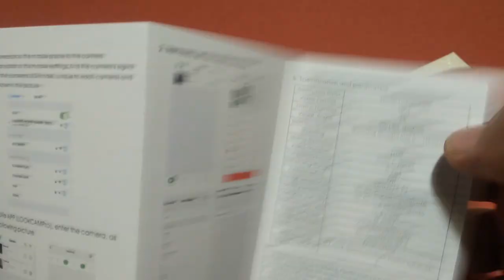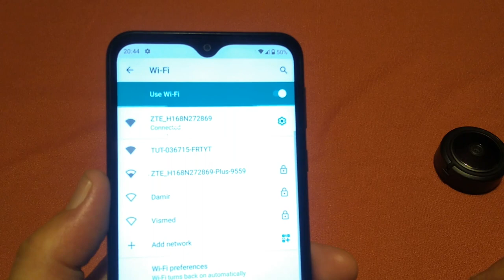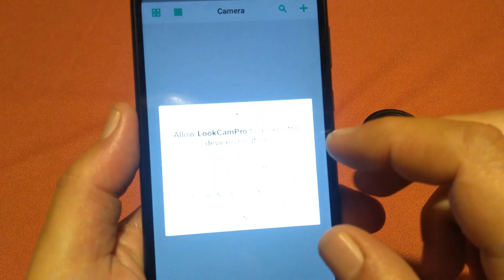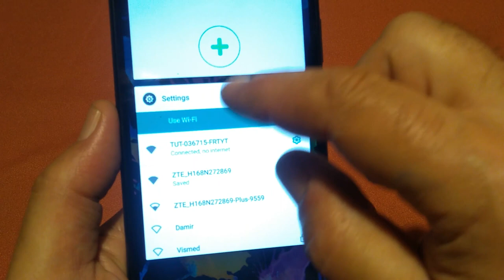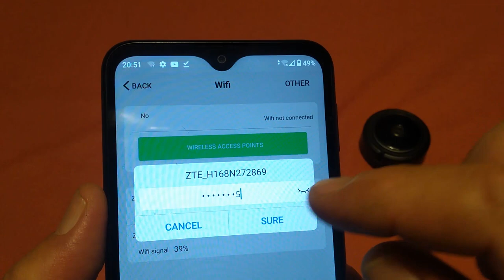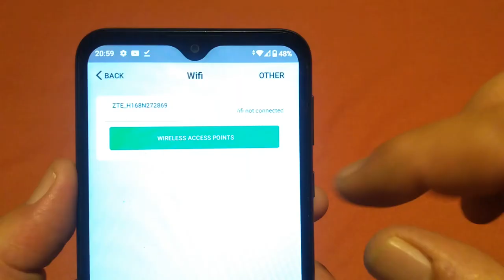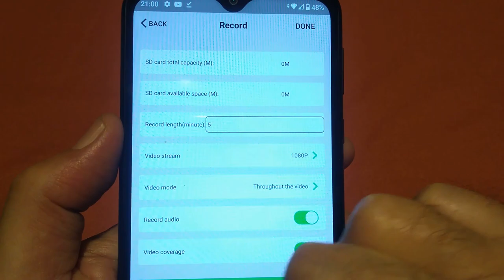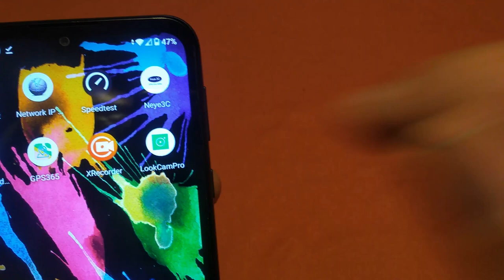A11 Mini WiFi Camera Setup LookCamPro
A11 HD 1080P Mini WiFi Camera Pocket Body Camera Remote Monitor CCTV Webcam Video Wireless IR Night Vision Home Security DVR Camcord - Black
1X 1080P Mini Full HD Camera